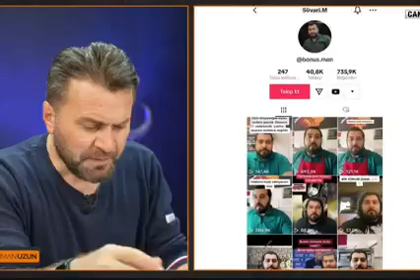Depremzadeye küfür eden